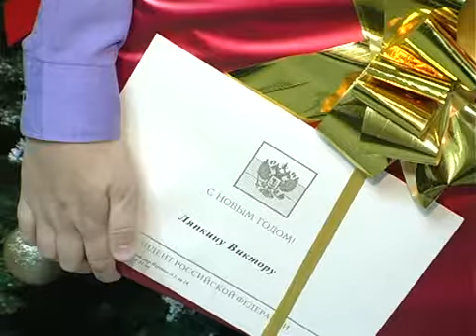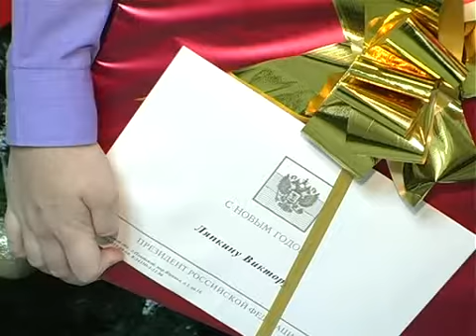Подарок от Владимира Путина